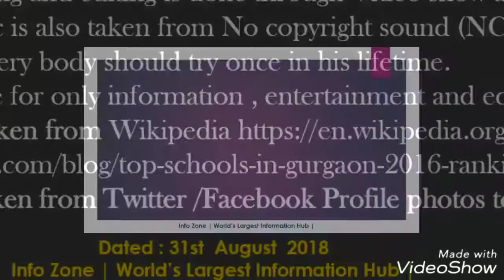Top 10 Schools in Gurgaon | Best 10 School to study in Gurgaon | infozone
Hi Friends,

In this video I had tried to capture the top 10 School in Gurgaon, Ranking is done as per their success history, infrastructure, Board Results, Fees Structure & popularity
This is a very important video for all you in respect of career concern
I had captured the phone numbers of doctors along with the address
And very excited to inform you that, I mentioned the phone numbers also

Please share your thoughts and felling in comment box, So that I can improve better

Queries Solved:
1) Top 10 school in Gurgaon
2) Best school in Gurgaon
3) How to choose best school for your children
4) School vs schooling
5) Boarding vs hostels
6) Best 10 School in Gurgaon for
7) How to select best Schools
8) Fess structure in Gurgaon’s school

Thanking you
Unique Creators